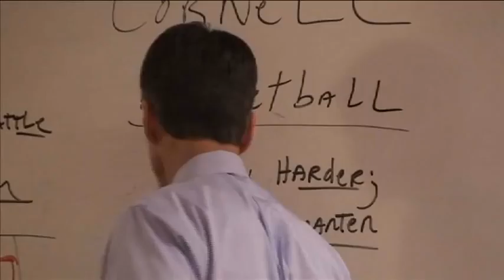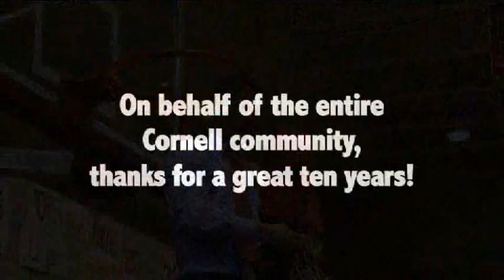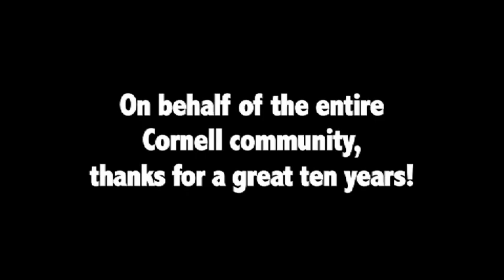Celebrating 10 Years of Steve Donahue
Former Cornell Head Coach Steve Donahue spent 10 years on the sidelines in Ithaca, New York.  Donahue had an all-time record of 146-138 with Cornell, producing:

2 - Ivy League Players of the Year
2 - Associated Press All-Americans
2 - ESPN The Magazine Academic All-Americans
4 - Ivy League Rookies of the Year
8 - NABC All-District selections
9 - First-team All-Ivy League selections
8 - Second-team All-Ivy League selections

Also, Donahue won the Clair Bee Coach of the Year Award in 2010 which recognizes the coach who has made the most significant positive contributions to his sport during the year.

Donahue was took the Ivy League out of the grasp of Penn and Princeton and won 3 straight Ivy League titles while with the Big Red and advanced to the Sweet 16 in the 2001 NCAA Tournament.  Donahue now will accept the coaching challenge of re-building the Boston College program in the ACC.  Everyone at Cornell wishes Coach D the best of luck as we were privileged to have him for the 10 years that we did.  Thanks Coach D!  Big things to come in the future...

Produced by SlopeTV's Sam Aleinikoff and Jake Mastbaum